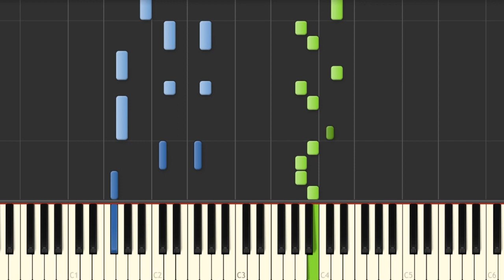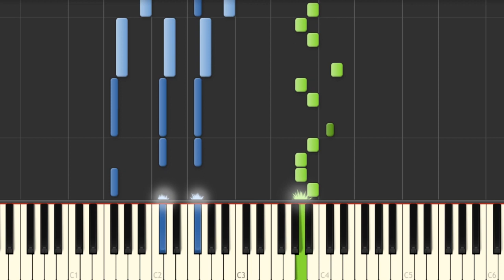Dhurata Dora ft. Soolking - Zemer | Piano Tutorial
Piano cover by : Taher Romdhane